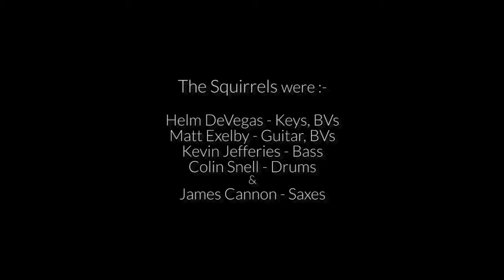John Greene Music - Tap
John Greene and The Dead Sea Squirrels jazz their way thru John's song 'Tap' from the 1998 album 'All This'.

Filmed at The Jacobs Ladder, Falmouth in November 1998 by 'That Welsh Couple'.

Apologies for some of the syncing issues which were mainly caused by the camera-person dropping the camera 1/2 way thru the 1st verse !!
It was that kind of night

The Squirrels were :-

John Greene - Acoustic Guitar & Vocals
Matt Exelby - Guitars, BVs,
Helm DeVegas - Keyboards, BVs
James B Cannon - Saxophones
Kevin Jefferies - Bass
Colin Snell - Drums

Jess Carter did audio things

From the 1998 album 'All This'

Produced by John Greene & Jess Carter

Video by John Greene

LINKS

X